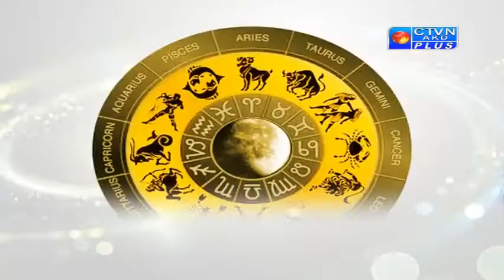SABYACHI (Astrology) CTVN_20_05_2020 - 06:35 PM